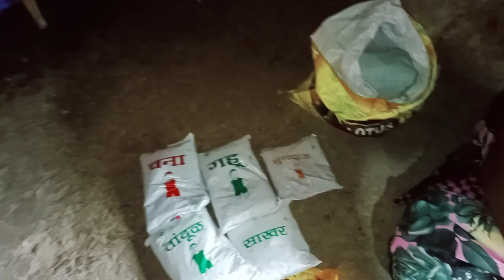शाळेतून खाण्यासाठी बरच काय काय आलय 🤔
पुनम तुपे आमचं बघून हाय#